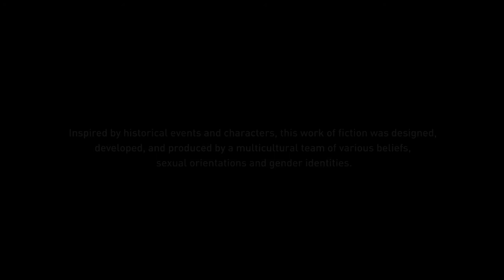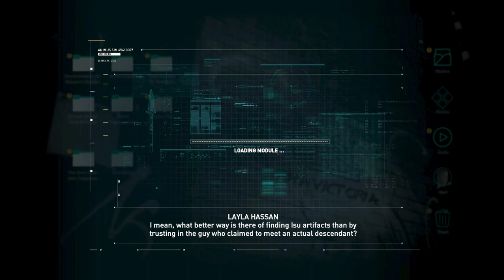Assassins Creed Odyssey Part 1 Played By Yasir Ali in 2020 [Gameplay] HD Graphics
Assassin's Creed Odyssey is a video game developed by Ubisoft Quebec and published by Ubisoft. It is the 11th major installment, and 21st overall, in the Assassin's Creed series and the successor to 2017's Assassin's Creed Origins. Set in the year 431 BCE, the plot tells a mythological history of the Peloponnesian War between Athens and Sparta. Players control a male or female mercenary (Ancient Greek: μίσθιος misthios) who fights for both sides as they attempt to unite their family.

3. Vk Page "Gaming Zone In Action"

4. Tumblr "Yasir Ali"

My other website and Channel
website "Video TV"

Onging Series

       Please Check Out Playlist links Down

    Here are some Playlist Of This Channel